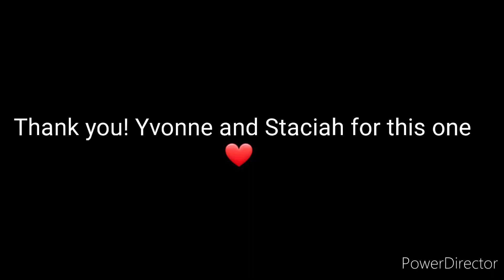Paid His Rent Debt 🇿🇦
music no copyright Efisio Cross Return of Christ song.